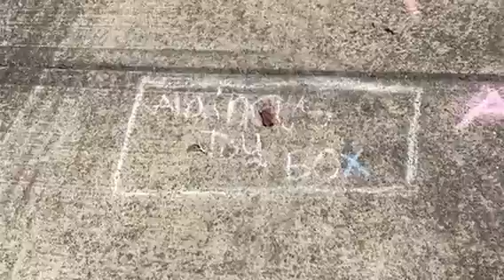Outside sidewalks streets neighborhoods house 🏡 chalkboard colors drawing driving way neighborhood